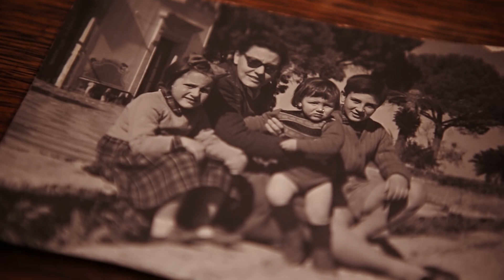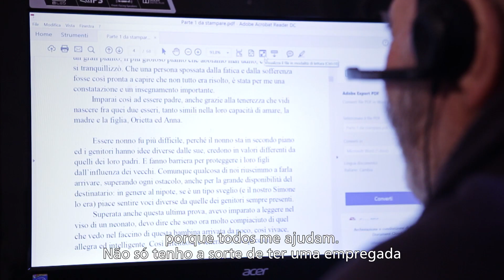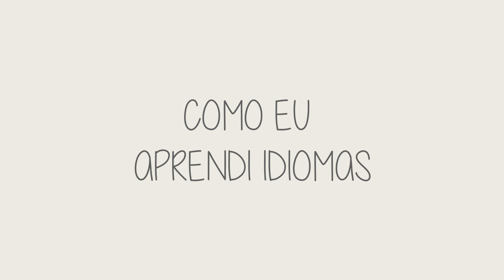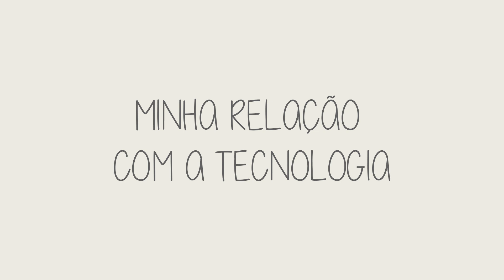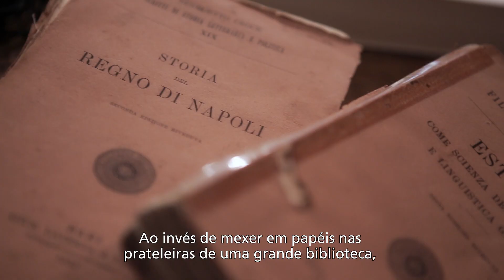Porque a Idade NÃO é um Problema para Aprender Idiomas | Vozes da Babbel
Explicamos como a idade não é um problema na hora de aprender um novo idioma. Gianni, um senhor italiano mostra como começou a aprender na "melhor idade".

***Links para quem ama idiomas***